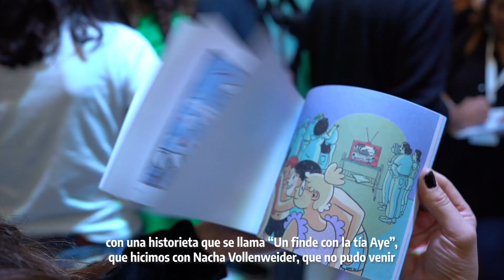Gabriela Saidon nos invita a leer su historieta "Un finde con la tía Aye"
En el marco de la celebración de los 40 años de democracia ininterrumpida de la Argentina, la Comisión Nacional de Bibliotecas Populares editó una colección de cinco historietas destinada principalmente a las infancias y las adolescencias para poner a su alcance aspectos esenciales tales como la libertad, los derechos, las soberanías y las identidades; a través del humor, la poesía y la aventura.  Las pueden encontrar en las Bibliotecas Populares Argentinas o descargar desde el portal de la CONABIP